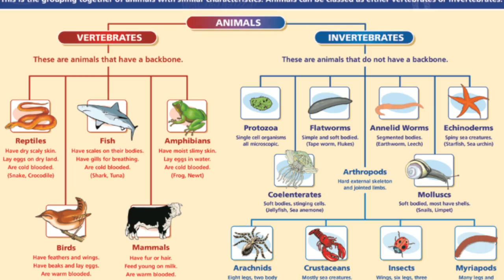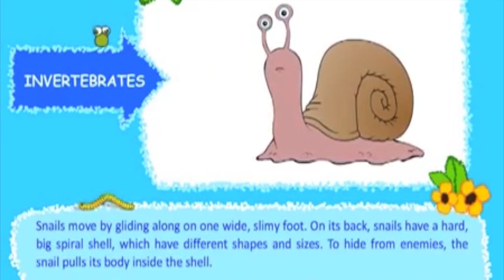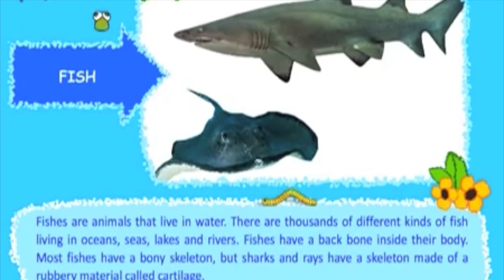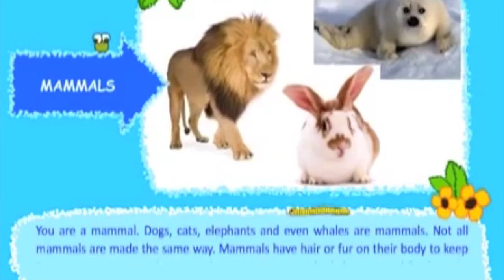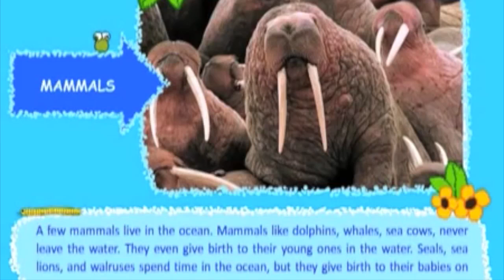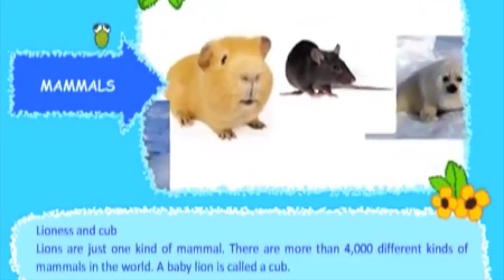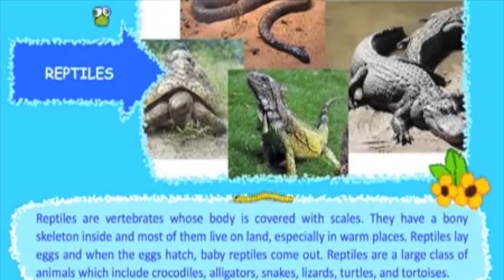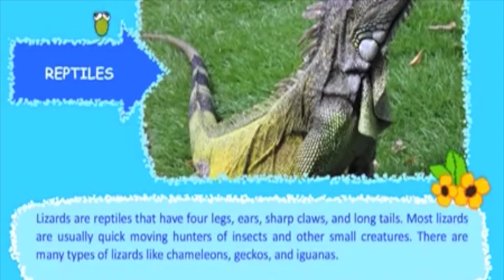Vertebrates and Invertebrates Animals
Este vídeo es sobre Vertebrates and Invertebrates Animals